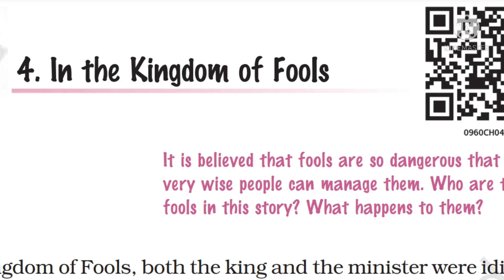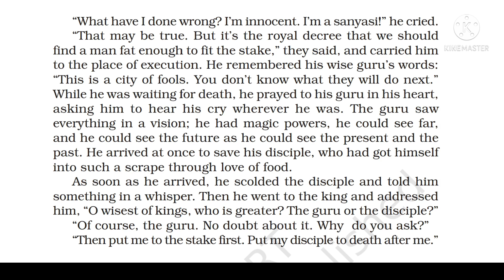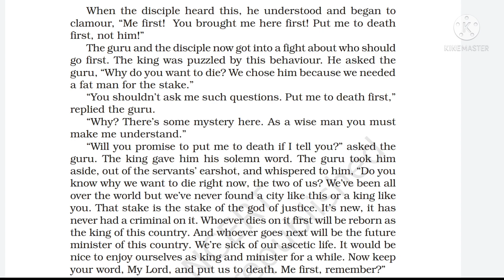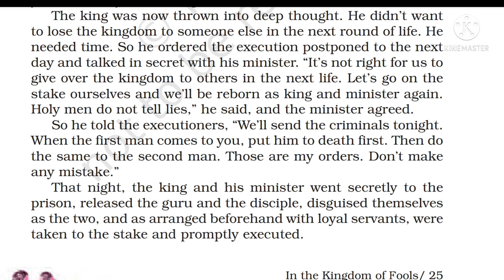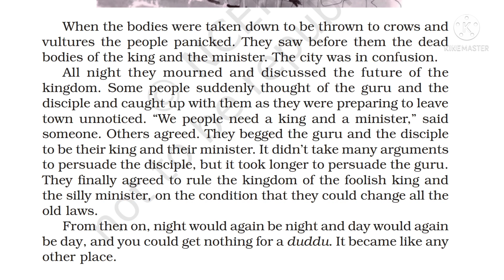hinditranslation class-9#upboard#cbseboard#ncert#boardexams@TheExtraClass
Hindi Translation of The lesson,
In the Kingdom of fools,Class 9th
I have tried to explain the lesson word by word in Hindi.
Iinks of first two parts,